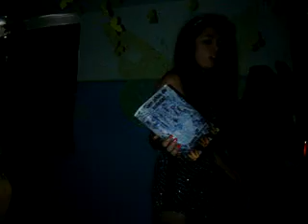(23 ABR 15) DECIMO EN OBRA DE TEATRO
Grado  décimo crea  espectacular  obra  de  teatro. Excelentes  actores  y  actrices. GIMNASIO  LOS  PIRINEOS. Homenaje  a  GABO